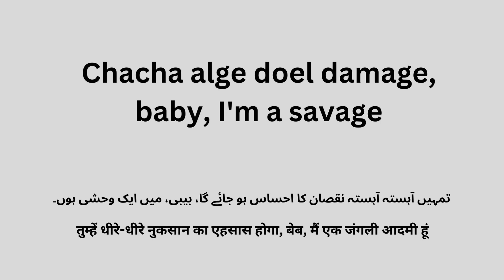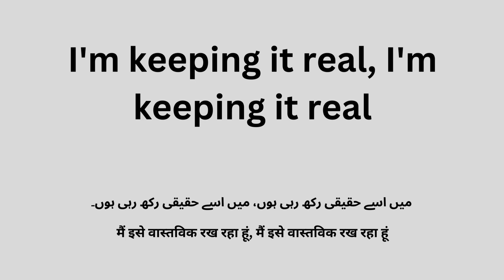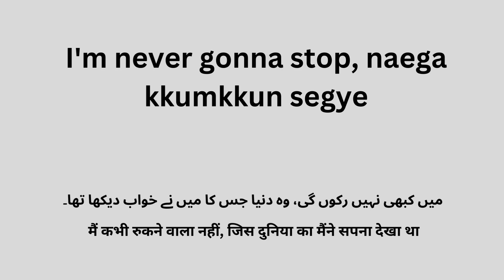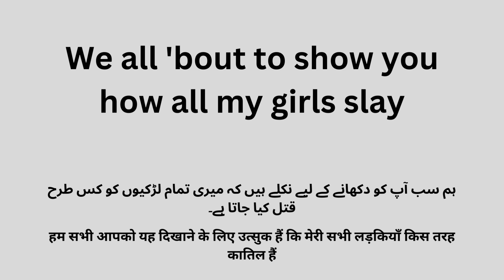Slay, Song with lyrics and Urdu/Hindi meaning